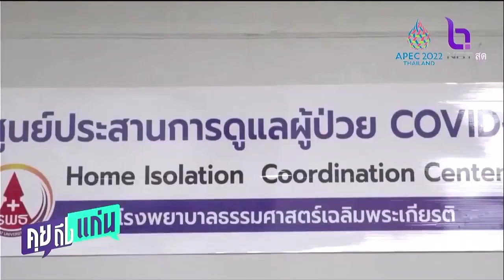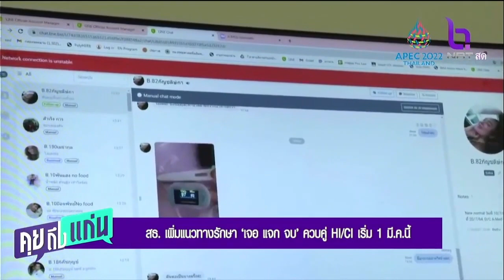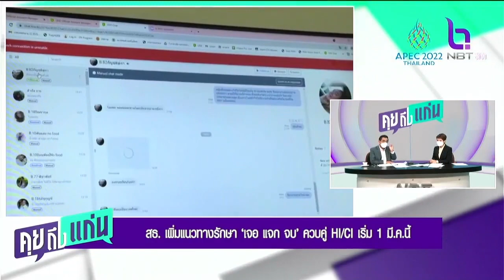สธ. เพิ่มแนวทางรักษา‘เจอ แจก จบ’ ควบคู่ HI CI เริ่ม 1 มี.ค. นี้